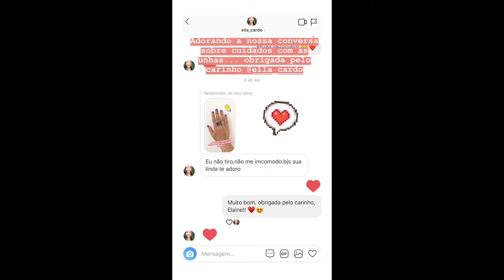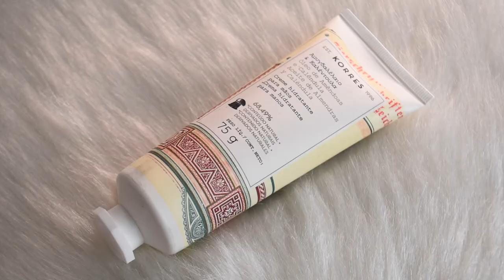Por que não remover a cutícula da unha? | Dicas de Fê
Por que não remover a cutícula da unha? Descubra os motivos para manter as suas unhas bonitas e saudáveis!

Beijos

Fê :-)